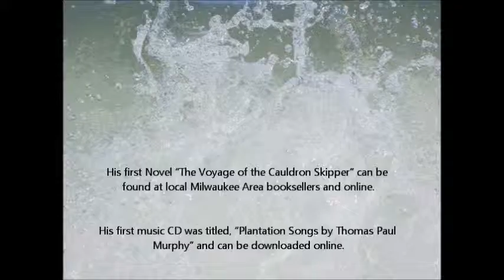Surfs Up In Whitefish Bay Wisconsin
This is a movie of Surfers in Whitefish Bay Wisconsin.  I have never been in Lake Michigan Water so clean and so warm.  It was a beautiful day.

You can purchase the song in this video "A Who Wa Wa Who" on my "That Tom" CD it is track number four!

I wouldn't go out past where my feet touch the bottom.  And I would not go out when the wind is blowing out away from shore because you will be swept away, even if there are no waves.  But it was fun!!!